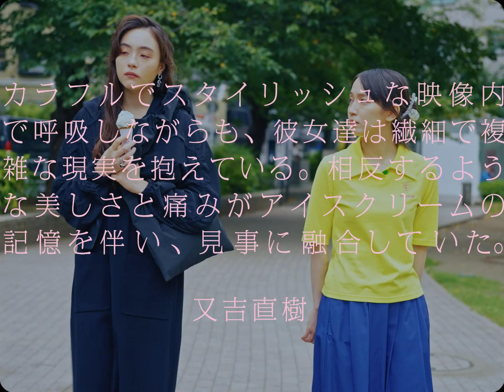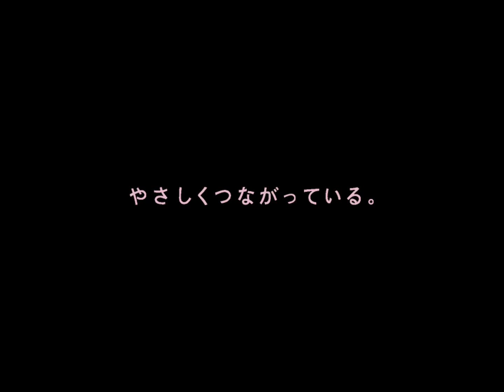映画「アイスクリームフィーバー」第2弾予告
映画「アイスクリームフィーバー」2023年7月14日（金）公開

上映時間：104分
製作：2023年（日本）
配給：パルコ

(c)2023「アイスクリームフィーバー」製作委員会